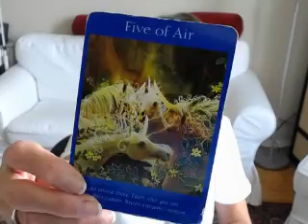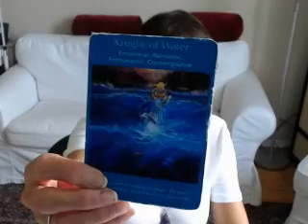Virgo Weekly Angel Tarot Reading for Aug. 15 - 22 2016